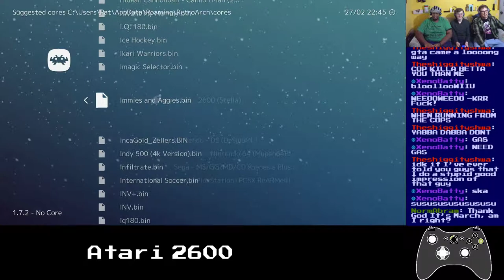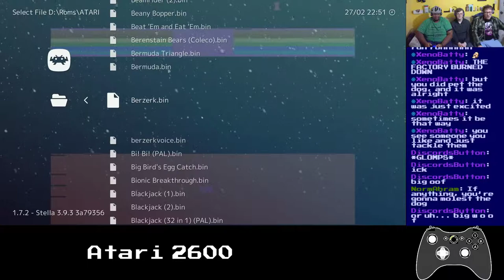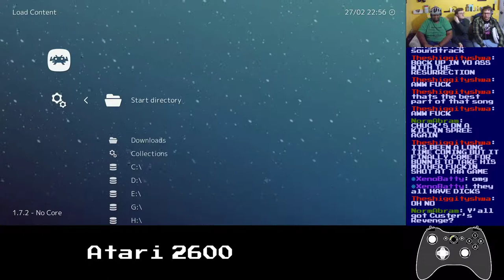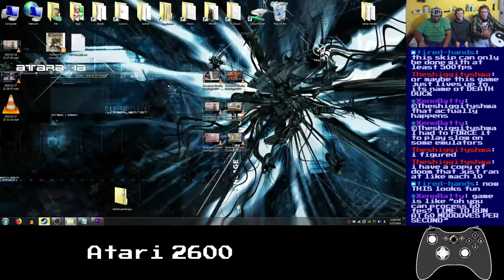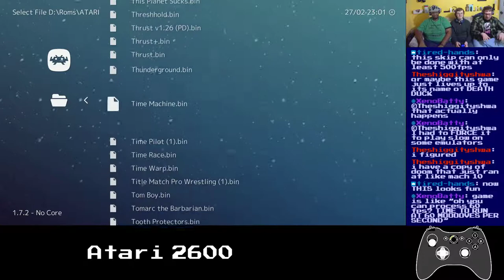Basement Quality - Atari 2600 (Part 1/2)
Nathan, Pat, and Taha go Berzerk

The factory burned down